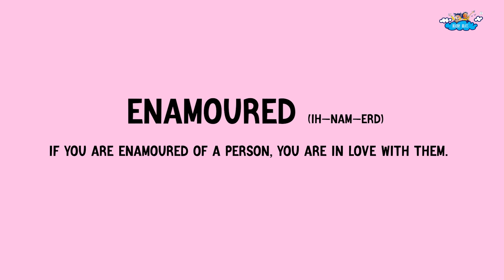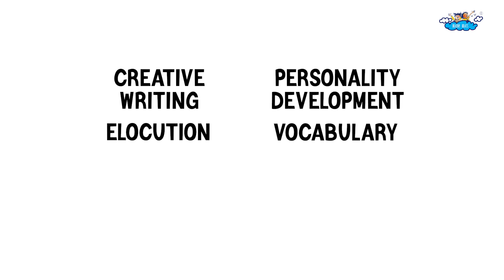Advanced English Words Related to LOVE | Valentine's Day | Ep 49 | SAT | GRE | Brainy Brats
THE MONTH OF LOVE is here, and this lesson is about the most powerful emotion we humans feel - LOVE! 🥰😍😘💖
If you have not watched our first Love Masterclass, we suggest you watch that one, too!
Are you ready to expand your lexicon? Let’s get started!

Video Credits:
Scripted and Conceptualized by Brainy Brats
Presented by Shweta Malhotra
Edited by Satvik Bhatt